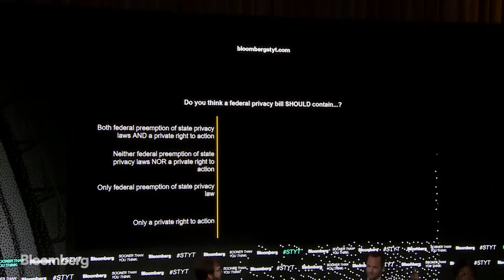The Role of Government in Data Privacy | STYT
Internet Association President and CEO Michael Beckerman and Former FCC Commissioner and MLC Strategies Principal Mignon L. Clyburn sit down with Bloomberg’s Eric Newcomer at Sooner Than You Think in Brooklyn.